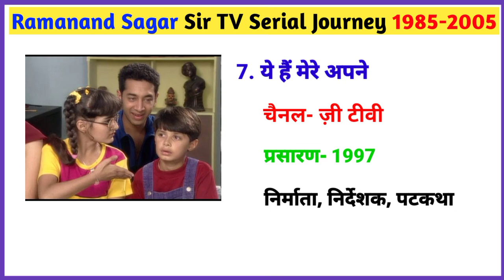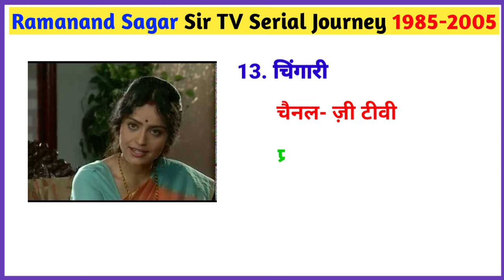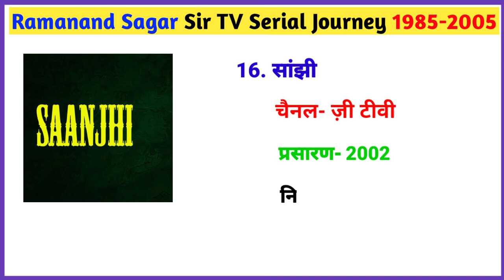रामानंद सागर जी के सभी सीरियल | Ramanand Sagar sir All TV Serial List 1985 to 2009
About this video: In this video we talk about Ramanand Sagar sir all serials. Ramanand Sagar is a Indiam movies and serial Director, Producer and Writer. He is produce Ramayan, Shri Krishna, Jai Ganga Maiya, Jai Mahalaxmi like mythological serial.

Vikram Aur Betaal
Dada Dadi Ki Kahaniyan
Ramayan
Alif Laila
Shri Krishna
Shree Krishna
Sai Baba
Jai Ganga Maiya
Jai Mahalaxmi
Jai Mata Di
Shri Brahma Vishnu Mahesh
Jai Jai Jai Tridev
Arzoo Hai Tu
Akash
Yeh Hai Mere Apne
Saanjhi
Chingari